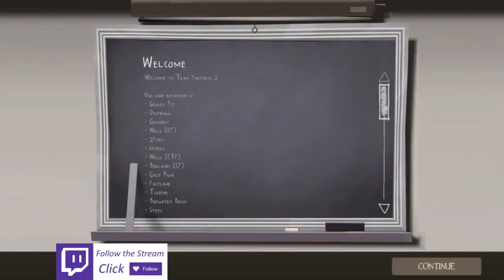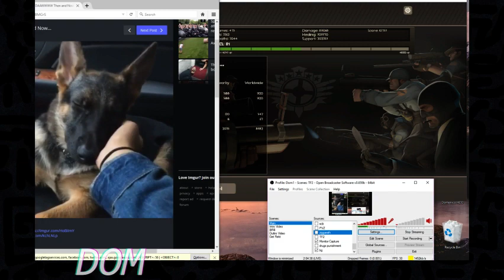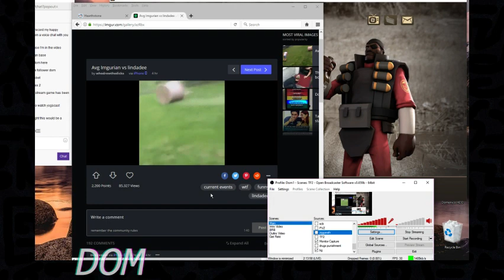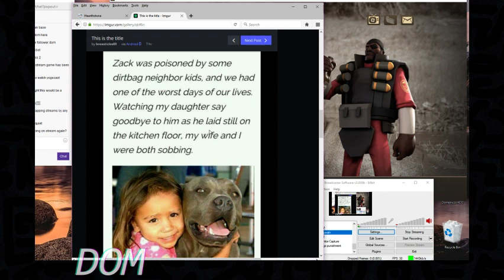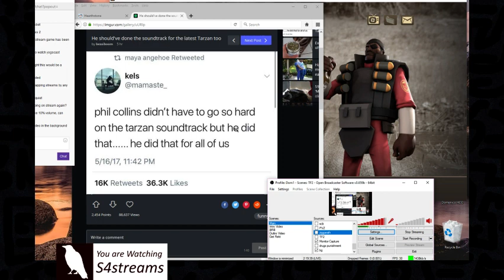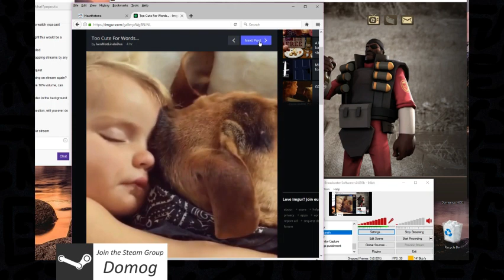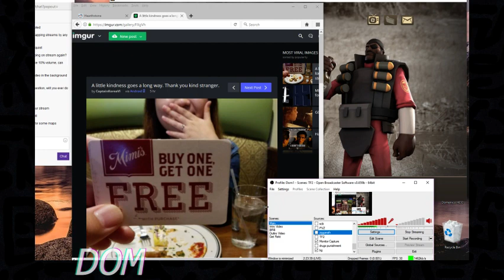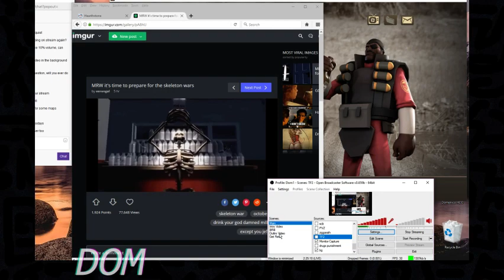"Ziggy" - Oct 1, 2017 Livestream